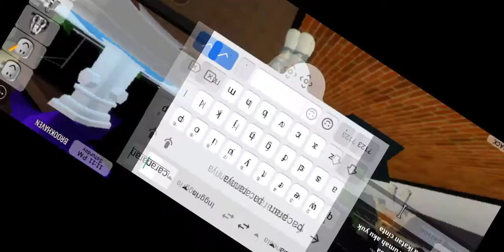Order in brookhaven warning!!15+(1)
please report